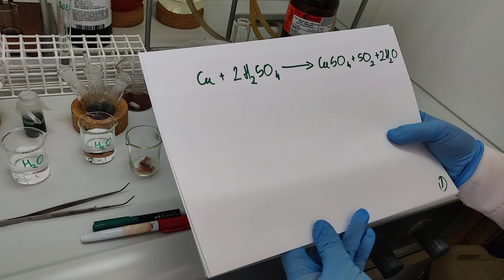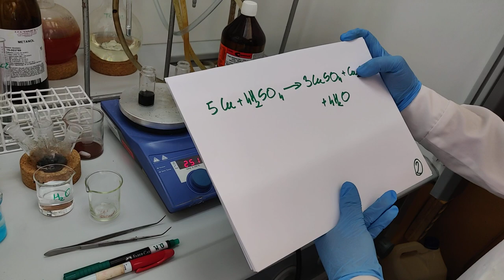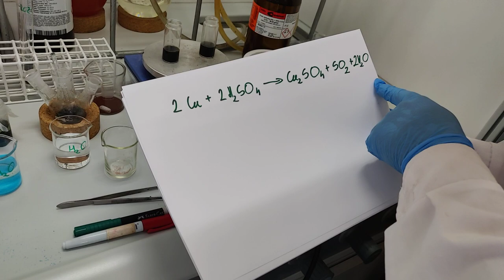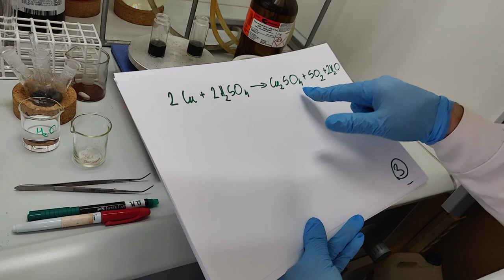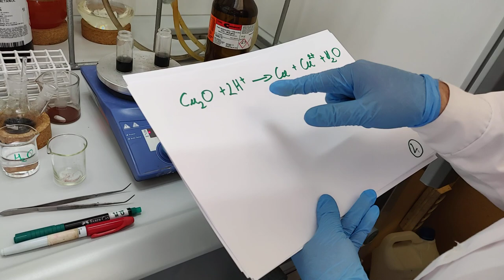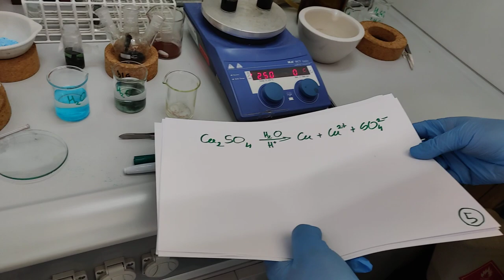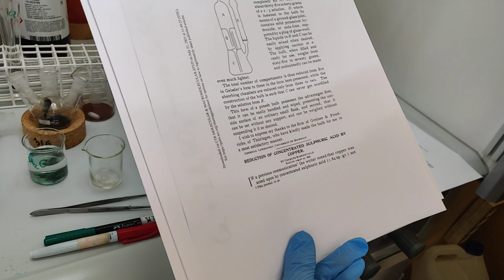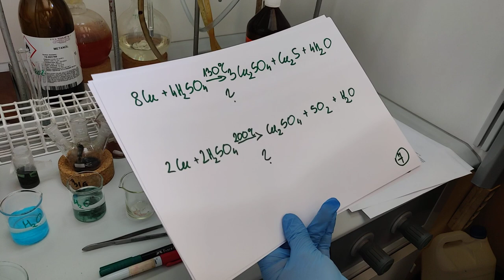Czy podręczniki mówią prawdę? Reakcja miedzi z gorącym stężonym H2SO4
Czy miedź reaguje z kwasem siarkowym tak, jak podają wszystkie szkolne podręczniki? A może wszystkie nas oszukują? Praktycznie każdy spotkał się z równaniem reakcji Cu + 2H2SO4 == CuSO4 + H2O + SO2 - pojawia się w każdym podręczniku szkolnym i w większości akademickich. Znajomości reakcji miedzi z kwasem siarkowym(VI) wymaga się od licealistów czy studentów. Jak naprawdę wygląda doświadczenie, zy powstaje niebieski roztwór opisywany przez podręczniki? Polecamy także